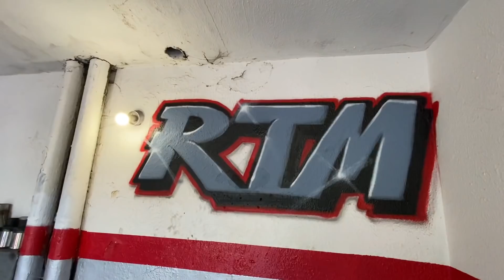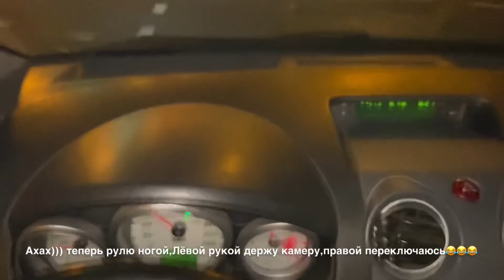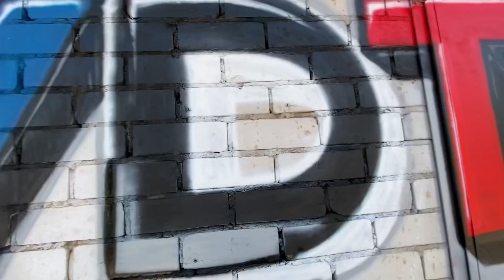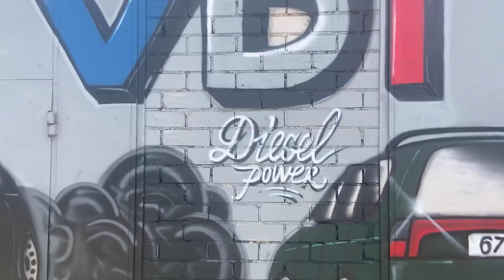Масштабное Graffiti || страховка || дымные дизеля